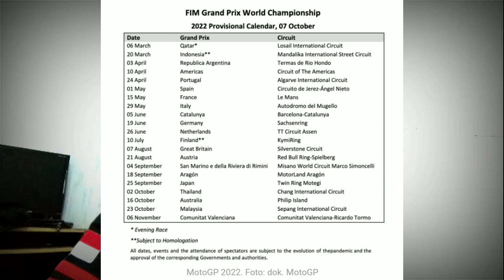GP MANDALIKA Resmi! Motogp Indonesia 20 Maret 2022, Panggung Jokowi Lagi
Akhirnya, Indonesia resmi masuk dalam kalender Motogp 2022. Dan yang cukup mengagetkan, GP Mandalika akan digelar pada seri ke 2 setelah GP Qatar.
Bagi saya dan banyak fans motogp di Indonesia, ini jelas kabar gembira. Karena ini menjawab harapan kita semua.

Chanel ini berisi Opini dan Berita, mohon dibedakan!!
Biasakan nonton sampai akhir biar tidak gagal paham!!
Terimakasih.

Jika ada Gambar dan  cuplikan vidio itu sepenuhnya bukan milik saya, saya hanya buat sebagai pelengkap isi dari konten saya.